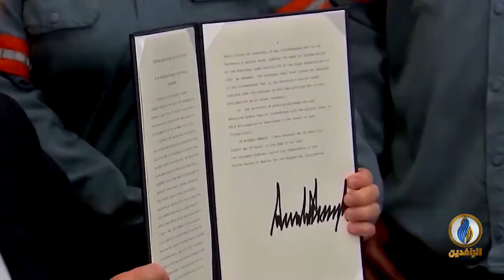تقرير إخباري.. تقرير أممي يكشف أدلة إضافية على تورط إيران في الهجوم على منشآت أرامكو